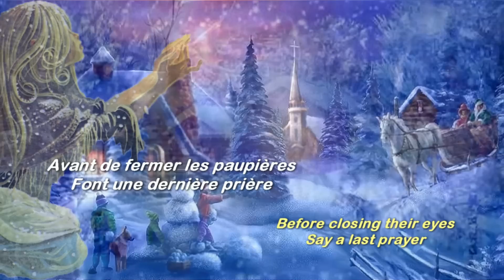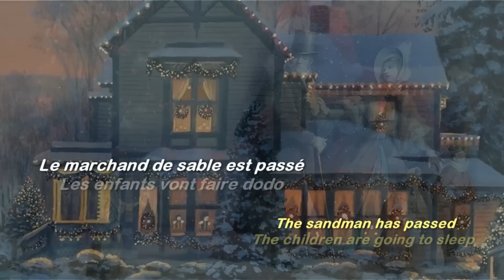Petit Papa Noël ( 1960s ) - ALBUM DE NOEL - Lyrics + English translation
I ♥
Petit Papa Noël quand tu descendras du ciel, avec tes jouets par milliers, n'oublie pas mon petit soulier...